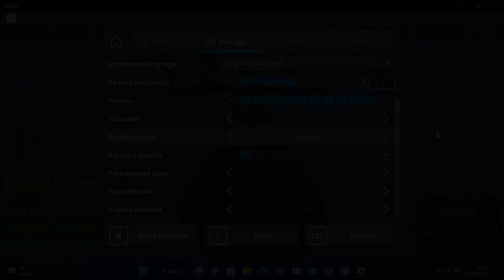Roblox - Blox Fruits | AMD Ryzen 3 3200U Vega 3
8GB 2400 MT/s Dual Channel (4x2) RAM
256GB SATA SSD

Condition:
Radeon Software Driver 22.11.2
SSD as game storage
AC Plugged in
Best Performance power mode
25W TDP Configured using Ryzen Controller
Windows 11 Home

Roblox Blox Fruits on Ryzen 3 3200U
0:00 Low
2:46 Medium
5:33 720p High
8:23 Outro